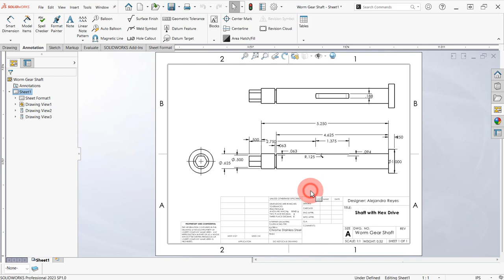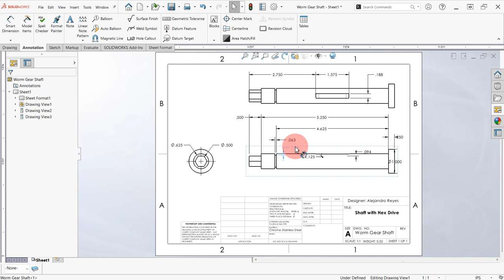Worm Gear Shaft: 6 Edit Sheet Format